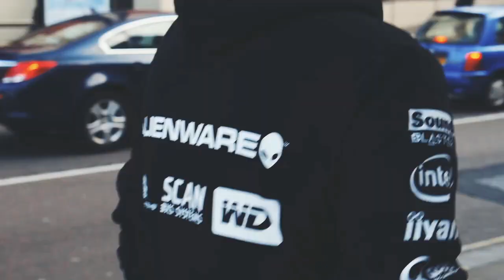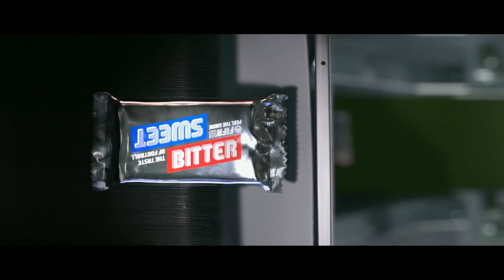PLALC 2015 S2: Tass vs Ty Walton (QF #2)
The two Dignitas boys battle it out in a closely contested match to determine who would make it to the semi-finals!